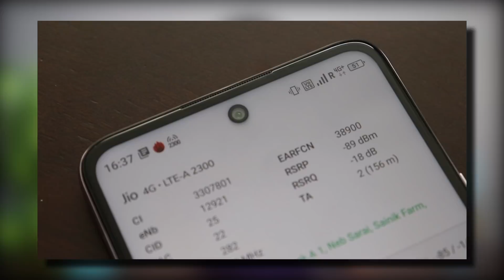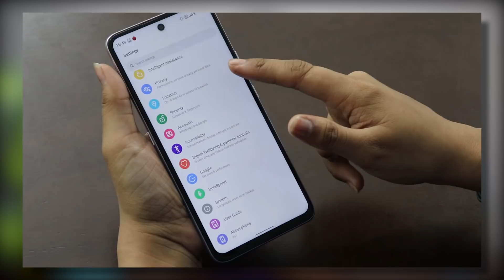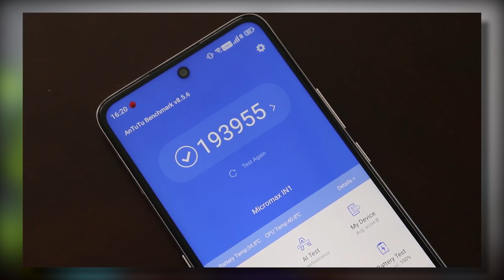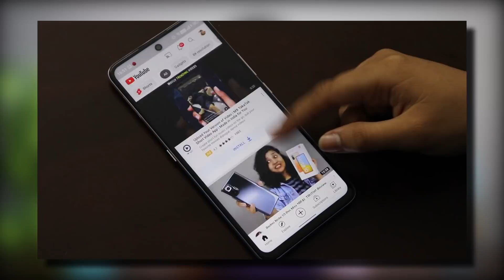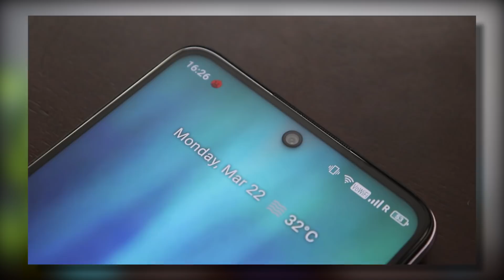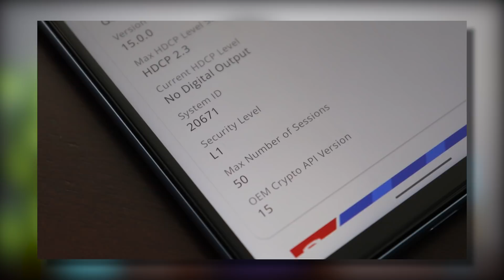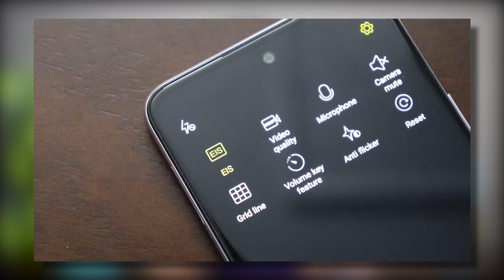Micromax IN 1 *REAL TRUTH* After 7 Days of USAGE - REVIEW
So in this video, I am going to provide you with the Unboxing & Review of Micromax IN 1 smartphone. There is a lot of hype in the Indian Smartphone market about this newly launched Micromax IN 1, So why not give you all an honest genuine Micromax IN 1 Review that how Micromax IN 1 is performing in gaming segments like in Pubg, asphalt or how the battery is doing and what is the actual performance of the Micromax IN 1 camera in both photography and videography. So check out the Micromax IN 1 Review and you will be 100% sure about this phone at the end of the video that Micromax IN 1 is worth to buy or not?

00:00 Introduction
00:49 Box Content
01:12  Inhand feel
01:30 Speakers & 3.5mm jack Output
02:18 Carrier Aggregation?
02:42 Stock Android Experience
03:24 No Call Recording
03:37 Promised Updates?
03:55 Performance
04:43 Major Heating Issues
05:50 Display
07:27 Sd card slot
07:43 Built Quality Issue
08:01 Battery Charging Time & Backup
08:22 Camera Performance
10:11 Conclusion